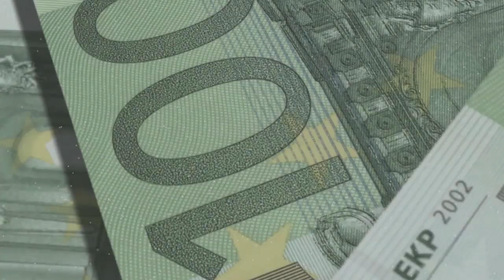Trailer - The Sniffer (FILM.UA Group)